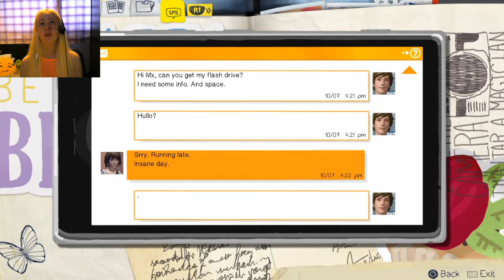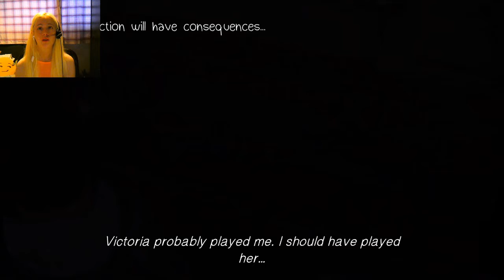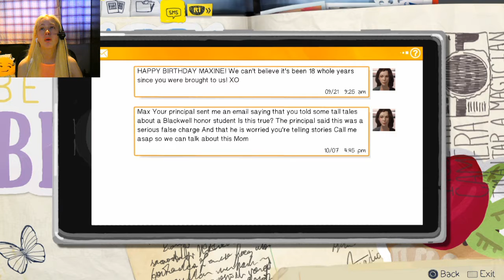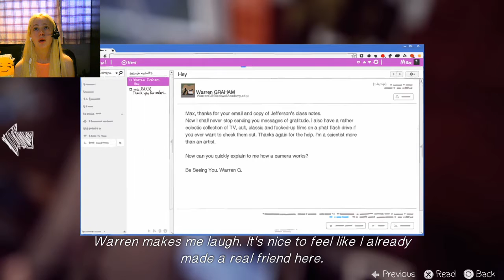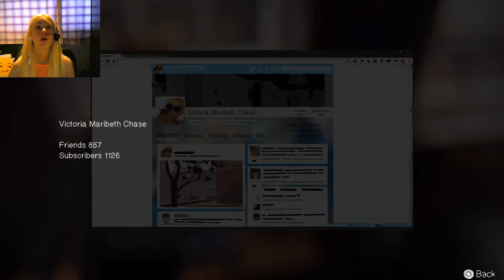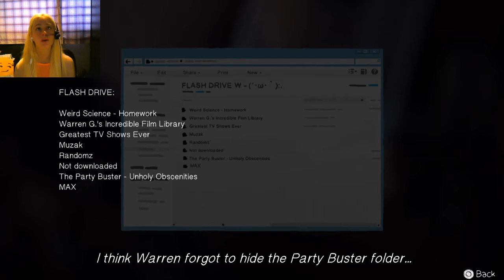Should I feel SORRY?!?! | Life is Strange S1 Ep 1 #2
Should I feel sorry for Victoria?

Nattie (◕‿-)